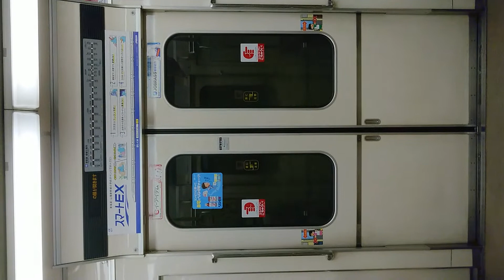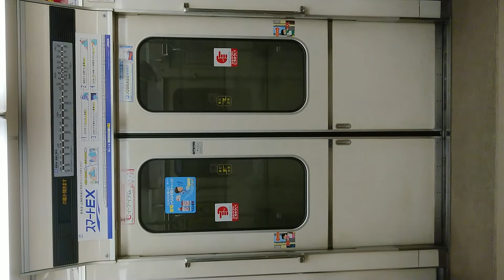Osaka Metro 堺筋線 扉 閉 動物園前駅～天下茶屋駅